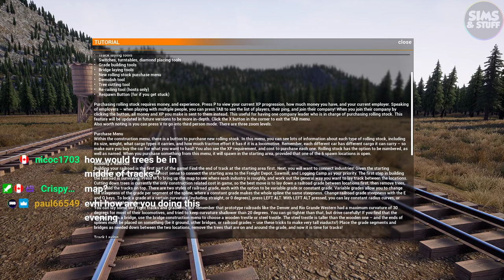Railroads Online! | My First Look | Laying Tracks And Hitting Trees! | Single Player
This time I take my first look at Railroads Online!  And get started in my quest to move wood around.